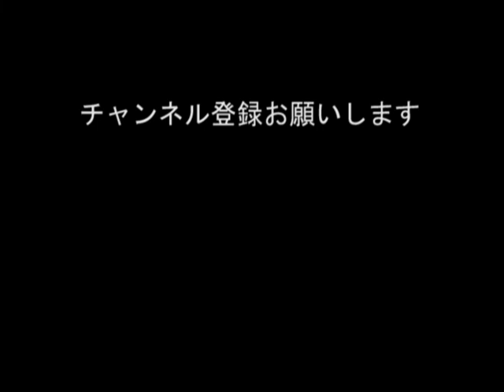[歌マクロス]特殊演出！熱気バサラで「チェンジ!!!!!」(S-Live) #394